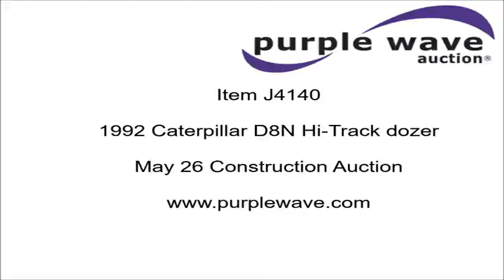1992 Caterpillar D8N Hi-Track dozer for sale | no-reserve Internet auction May 26, 2016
1992 Caterpillar D8N Hi-Track dozer
675 hours on meter
Caterpillar six cylinder turbo diesel engine
Enclosed cab
AC and heat
Joystick steering
Front wipers
Front and rear work lights
Front flood lights
149"W semi-u dozer blade
Bolt-on cutting edge
Rear set of hydraulics
Rear draw bar
Eight bottom rollers
Track guards
22"W single grouser track pads
71,764 lbs. base operating weight
Seat damage
Engine rebuilt in March 2016 by Road Builders
Transferable warranty
Serial 9TC06288
View repairs

Item location address: This item is located at 25166 E 2200 Rd, La Cygne, KS

It's located in La Cygne, KS, and we're selling it to the highest bidder regardless of price.